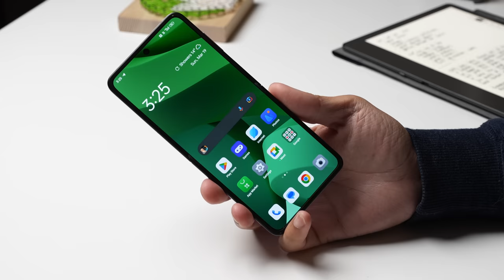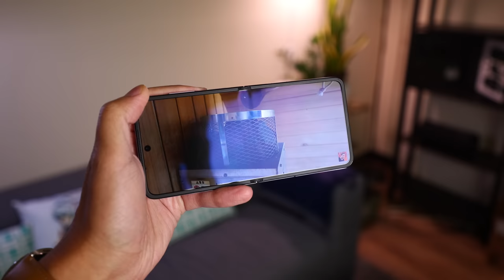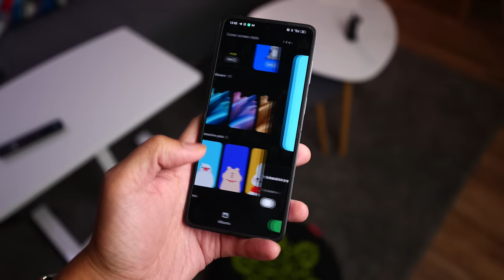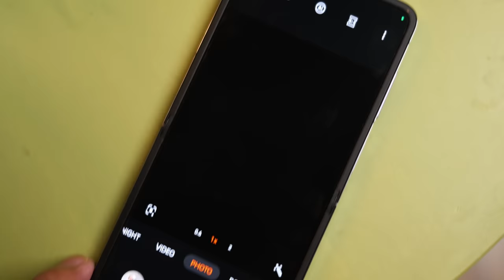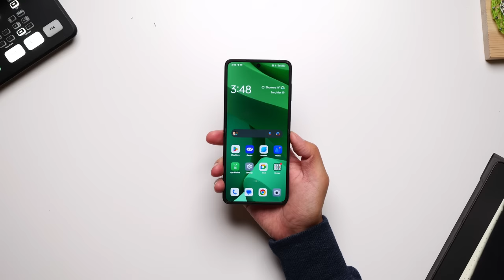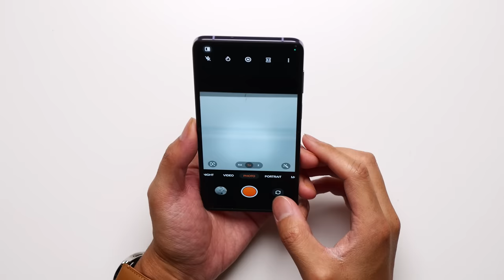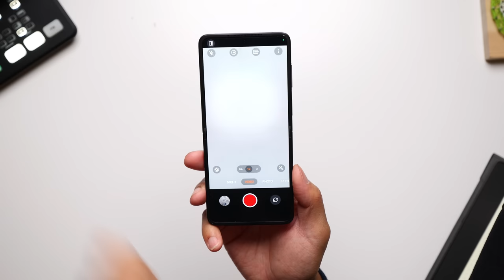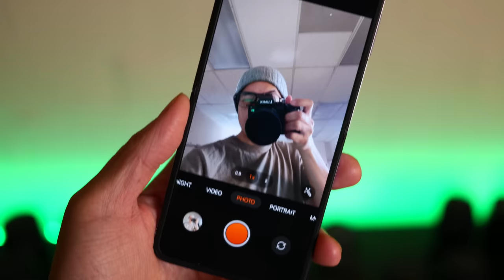OPPO Find N2 Flip: Flipping first foray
The Oppo Find N2 Flip is a great first foray into this form factor for OPPO, but it just barely sticks the landing -- from stumbles in the OPPO Find N2 Flip design and some unfortunately expected compromises in the camera, there is a lot to love and lament regarding this flipping foldable.